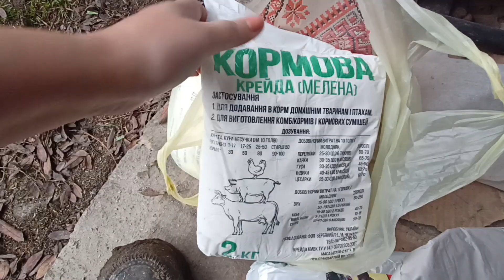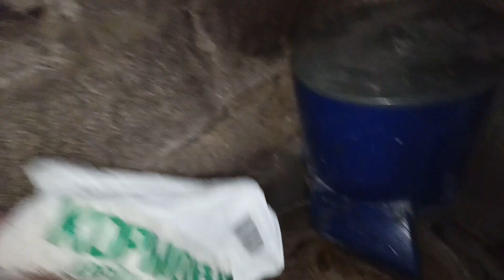ДВА БРАТА КІНДРАТА. ЯК МОЛОДІ ПІВНІ ЗВИКАЮТЬ ДО ДОРОСЛОГО ЖИТТЯ. КУПИЛА КОРМОВИХ ДОБАВОК ПТИЦІ